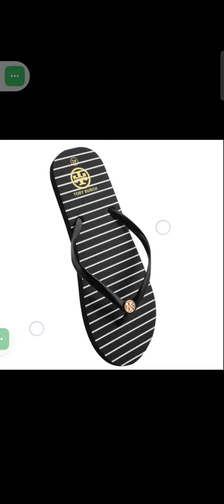Ladies Slipper Tory Burch 3, Black Rs 2999/